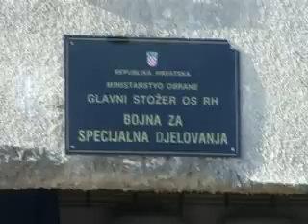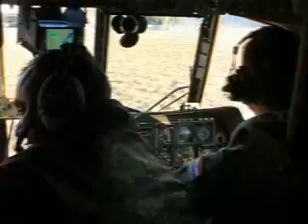HOO i Glavni stožer oružanih snaga RH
Predsjednik i glavni tajnik Zlatko Mateša i Josip Čop su 29. prosinca na poziv načelnika Glavnog stožera oružanih snaga RH generala Josipa Lucića posjetili budući Hrvatski centar za borilačke sportove u vojarni Kovčanje na Malom Lošinju.